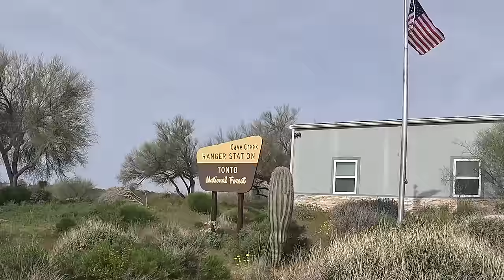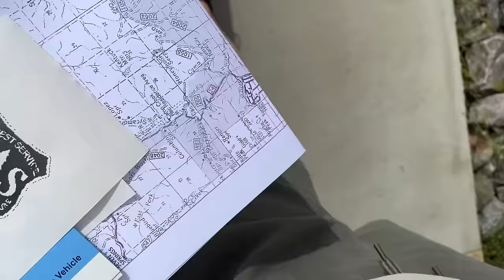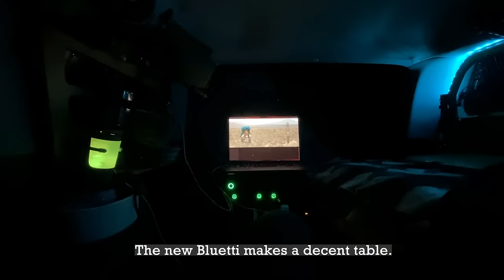Desert springtime solo camp, in my 5th gen 4Runner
We have had a rainy Spring, out here in Arizona, and from the wildflowers to the raging rivers - it shows!  What better time to get out in the tall grasses, listen to the birdsong, and bask in the sunshine?

My side window screens are these
The moonroof screen

For those who asked about the fridge, I'm working on a review video of it now. Here is the same model on Amazon

You will find just about everything else